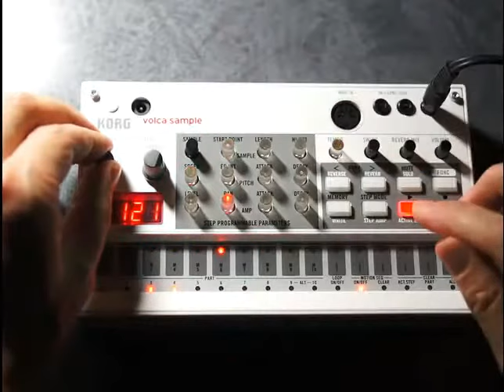Playing with Volca Sample #2 Acid Jam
I tried using Start Point knob as Cut off filter.